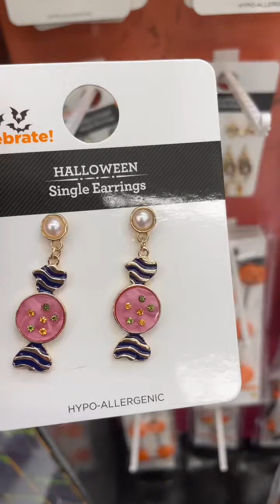The cutest Halloween accessories 🕷️🕸️🎃